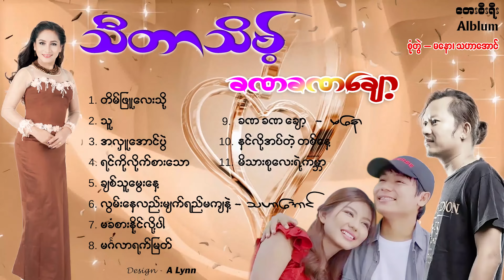Ka Na Ka Na Chaw (Album) - Thidar Theint